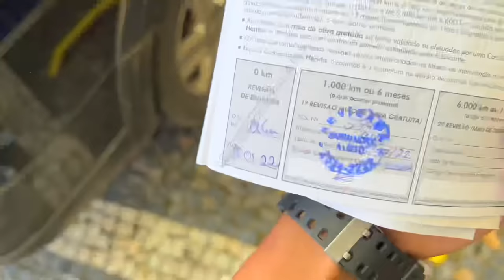OLHA OQUE EU FIZ COM A MINHA MOTO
❌ RIFA DE UMA MOTORIZADA 80CC OU 2 MIL REAIS NO PIX ❌
* apenas R$ 0,50 centavos cada número *